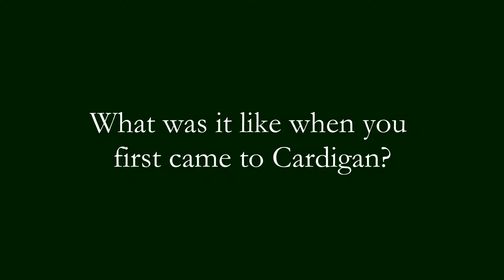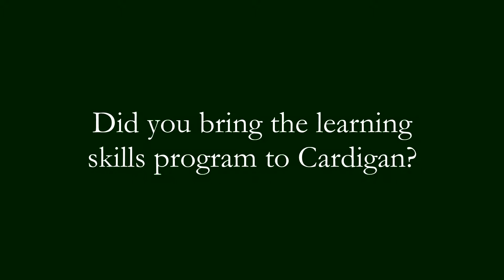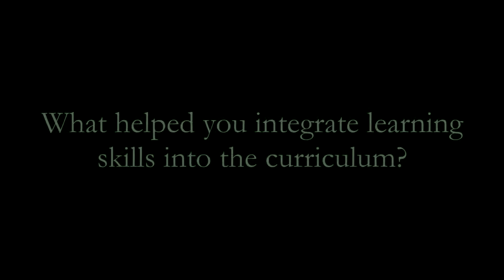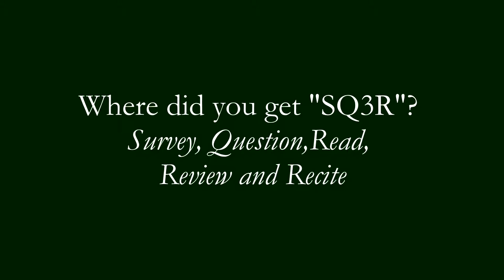Reflections of Cardigan: Beverly Wakely H'01, P'70,'73,'75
With Farrell Video Productions

by Cardigan Mountain School
Communications Office